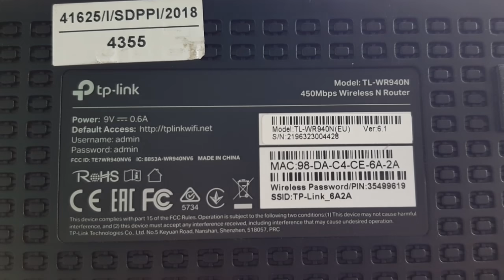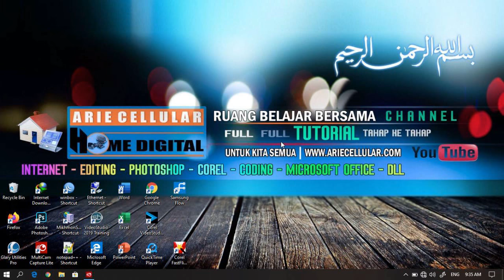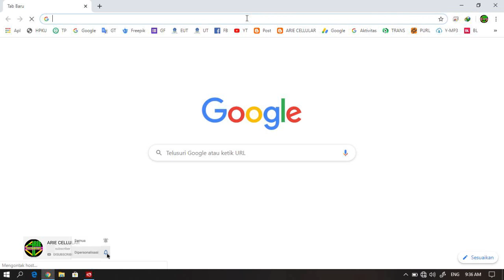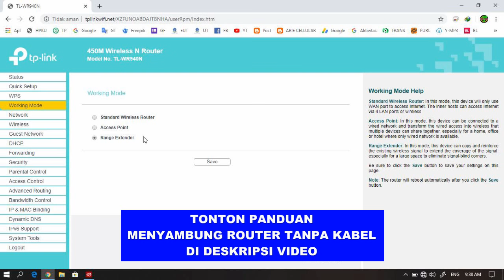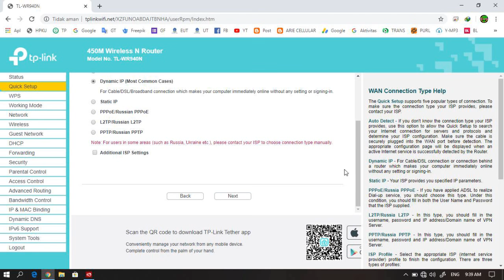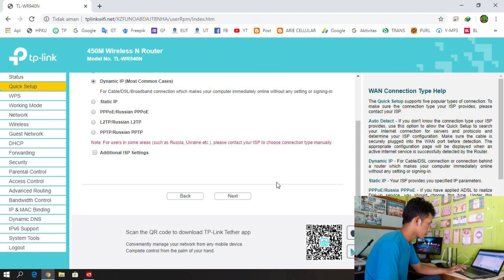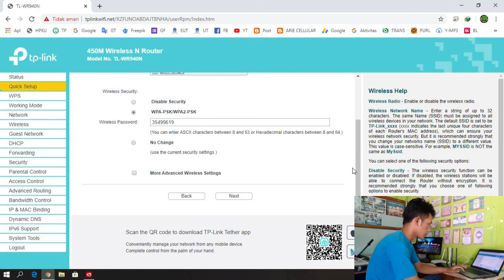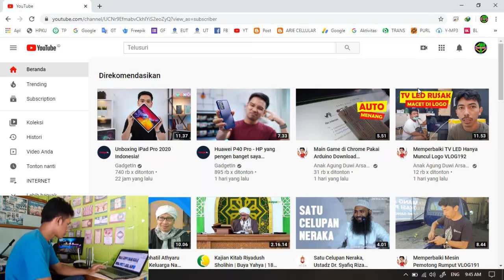Cara menghubungkan router 1,2,3 menggunakan kabel lan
Oke Mari kita belajar lagi pada kesempatan siang hari ini kami akan berbagi tentang cara menghubungkan sebuah router rute utama ke rute kedua dan ketiga menggunakan kabel LAN Jadi jika anda mempunyai sebuah router,
dan anda ingin menyambung router utama dan router kedua dan dokter ketika menggunakan kabel LAN Beginilah caranya seperti video yang kami berikan Semoga bermanfaat pada bidang Sebelumnya kami membuat panduan yaitu tentang cara menghubungkan router utama dan router kedua tanpa kabel bisa anda tonton disini
kali ini pakai kabel Oke semoga bermanfaat,
CARA MEMBUAT WIFI VOUCHER